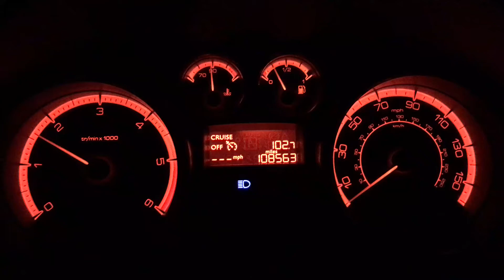2010 Peugeot 308 1.6 HDi 110 Acceleration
2010 Peugeot 308 1.6 HDI 110 6 Speed Sport